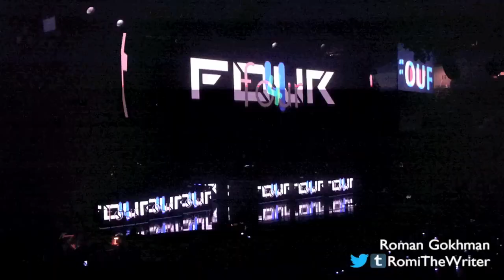Beyonce, "Crazy In Love" - San Jose, July 2, 2013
Mrs. Carter Show World Tour. At the HP Pavilion.